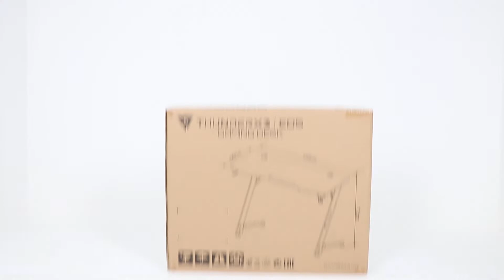Mesa Gamer ED5 THUNDERX3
ED5

Construída especialmente para máximo desempenho e conforto em jogos, a Mesa Gamer ThunderX3 ED5 irá transformar qualquer setup em uma estação de batalha dos sonhos. Com design moderno e cheio de personalidade com o estilo fibra de carbono, a ED5 oferece o toque gamer final ao seu ambiente.

SUPERFÍCIE COMPLETA DE MOUSE PAD

Possui um grande mouse pad para jogos que cobre toda a superfície da mesa para fornecer acolchoamento extra e conforto para mãos e pulsos. Usando uma trama de microfibra, este mouse pad melhora o nível de controle e a velocidade do desempenho no jogo.

GESTÃO EFICIENTE DE CABOS

A bandeja de gerenciamento de cabos sob a mesa permite um gerenciamento eficiente dos cabos, mantendo-os organizados o tempo todo.

SUPORTE PARA COPO SOB A MESA

É importante manter-se hidratado enquanto joga, especialmente se for ficar sentado por horas a fio! O conveniente porta-copos localizado embaixo do lado direito da mesa permite acesso rápido e fácil às bebidas.

SUPORTE PARA HEADPHONES

Vem equipado com prendedores de fone de ouvido convenientes embaixo de cada lado da mesa, permitindo acesso rápido aos fones de ouvido e ajudando você a economizar espaço em sua mesa.

Características
Dimensões: 140 x 60 x 75 cm (L x P x A)

Cor: Preta

Material: Tampo da Mesa: Superfície de plástico impermeável
Armação: Aço com revestimento em pó

Outros
Informação adicional:
Tipo de armação: pernas fixas
Acessórios: Suporte para tampa, suporte para fone de ouvido, bandeja de cabos

O prazo de garantia já inclui a garantia legal, Art. 26. CDC.